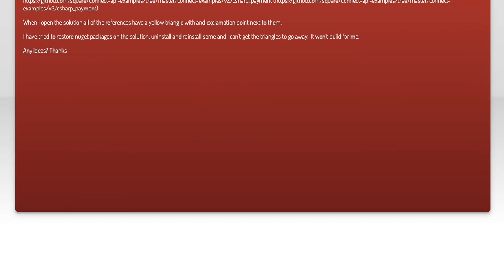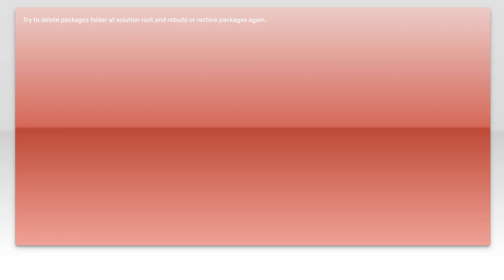Nuget Package Restore not working-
c#: Nuget Package Restore not working-

Related to: c#, visual-studio-2017, nuget-package, nuget-package-restore